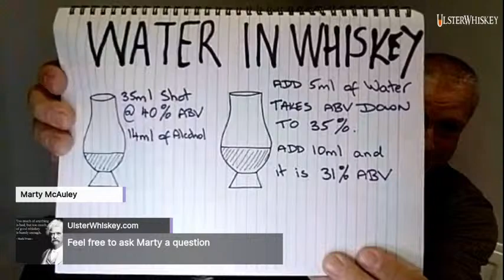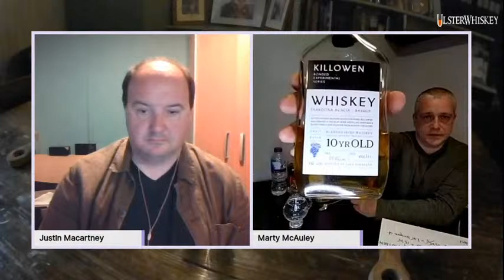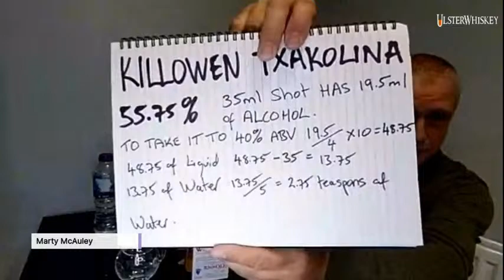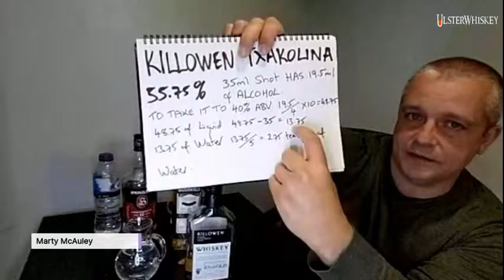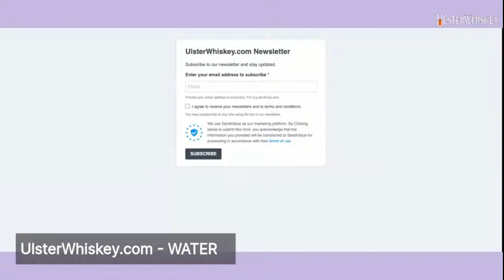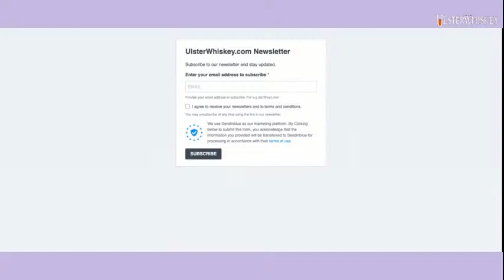Irish Whiskey Review's Marty McAuley on Water in Whisky